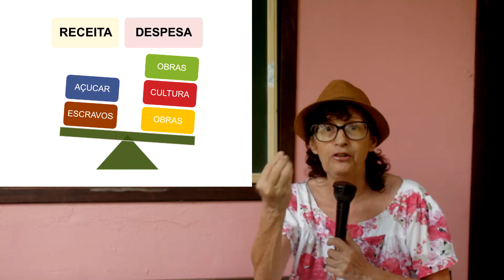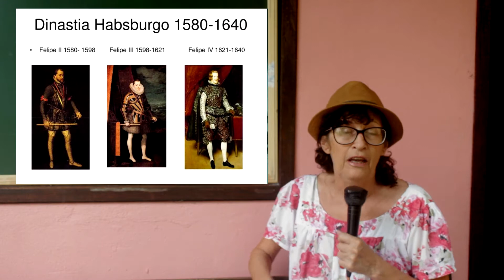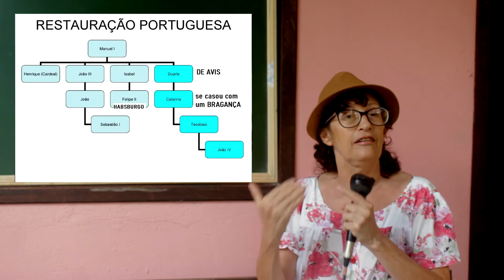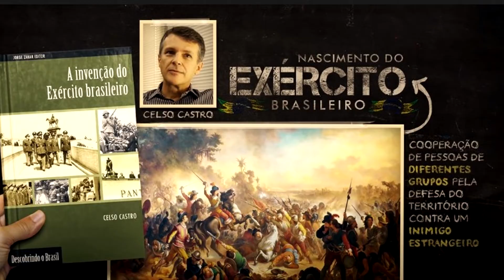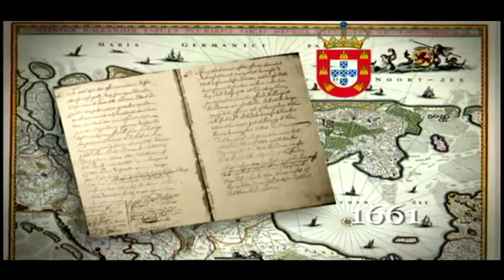expulsão dos holandeses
A expulsão dos holandeses pela Insurreição Pernambucana. Século XVII. Porque Maurício de Nassau foi demitido pela WIC (Companhia das Indias Ocidentais) da administração do Brasil Holandês;  e como, após seu retorno para a Europa, o relacionamento dos luso-brasileiros com os holandeses acabou se transformando numa Insurreição. Paralelamente, a apresentação das guerras europeias que a Dinastia de Habsburgo (que também comandava a União Ibérica) estava envolvida e como essas guerras interferiram e definiram a saída dos holandeses do Brasil.
Em Portugal, a luta pela independência (Guerra de Restauração) que levou ao poder a dinastia de Bragança e o retorno de Portugal no controle do Nordeste Brasileiro. O Tratado de Haia entre Portugal e Holanda, estabelecendo uma indenização paga pelos portugueses para selar a paz entre os dois países.